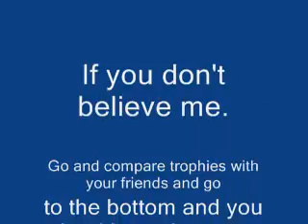Little Big Planet Water release date NOT FAKE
This is the actual release date for Little Big Planet Water